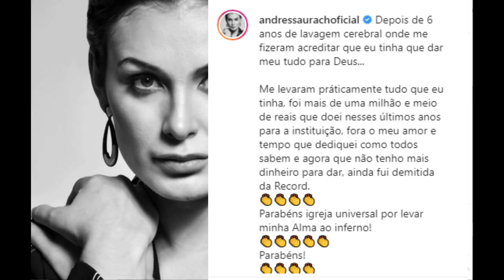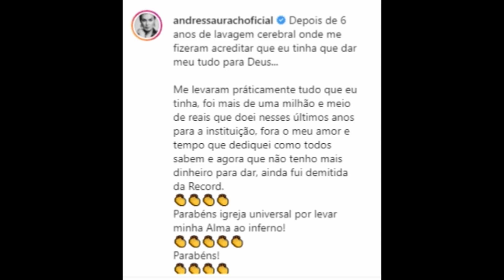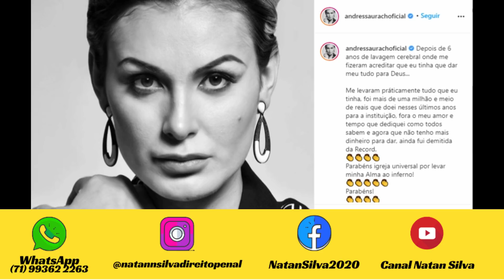Andressa Urach - Chocando os ovos da serpente.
NATAN SILVA EX-BISPO
EU VI, VIVI E SOBREVIVI, PARA CONTAR TUDO!

A história revelada de um ex-bispo da Igreja Universal do Reino de Deus, contada de uma forma jamais vista antes. Na minha autobiografia, compartilho experiências de tudo o que vi e vivi nos bastidores da instituição religiosa. Também, sobre a minha luta pela sobrevivência, após ter saído da instituição. Razão pela qual, hoje eu posso contar tudo!

Nessa obra digital, falo tudo sobre a igreja que abri, e da minha passagem pela Igreja Mundial do Poder de Deus. Compartilherei passo a passo a minha experiência, de como dei a volta por cima, depois de ter que recomeçar a vida do zero, aos 35 anos de idade. Você vai descobrir, como fiz para transformar o limão que a vida me deu, em uma deliciosa limonada.